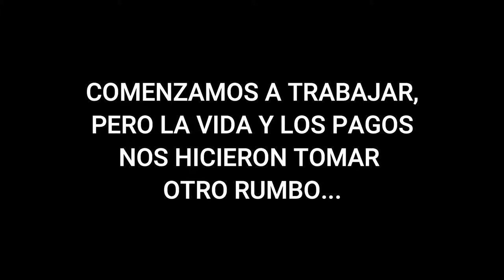GTA V ROLEPLAY EN ESPAÑOL - LA VENGANZA DE JAVIWUANO EP 1.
EPISODIO #1 LA VENGANZA DE JAVIWUANO.

SERVIDOR: HECHO EN MÉXICO (FIVEM) ESX.